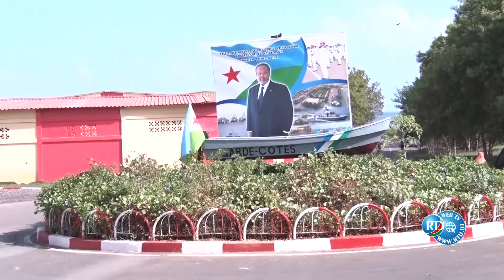Célébration du 13e anniversaire de la création de la Garde-côtes Djiboutienne